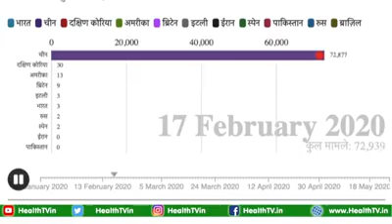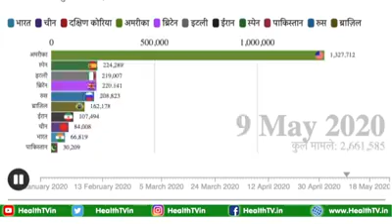Karuna se bachne ke nuskhe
Video from Rajshekhar